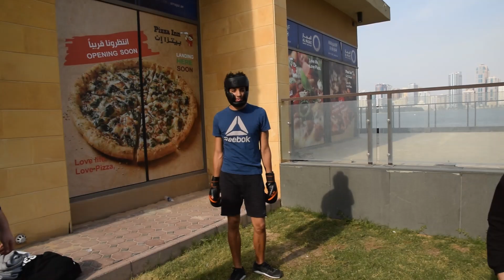"ROY'' vs ''HADI'' // VALENTINE'S SPECIAL !!!!